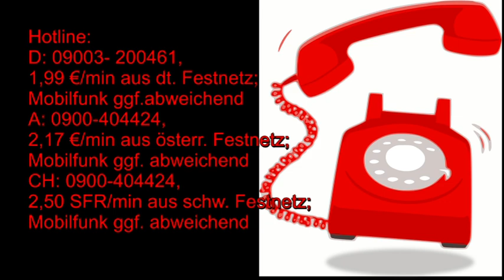Maya Kalender: 01.07.2019 Krafttier Eule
Hotline:
Meine 5 Kanäle:
Venezianisches Liebesorakel
Orientalisches Liebesorakel
Meisterin des Kartenlegens
Nofretete's Offenbarungen
Fernöstliches Liebesorakel
Bild: shutterstock/Anan Keawkhammul